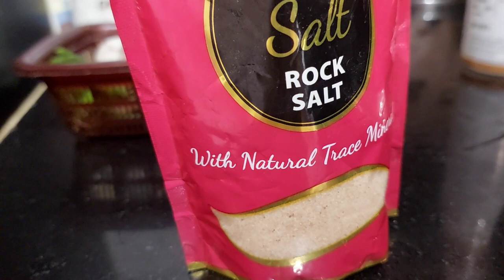M jhooth bolti hu.anant vlog. tripod nhi h. a day in my simple life ❤️...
morningtoafternoonvlog enjoyedalot maa dish adayinmylife traveling indian hindi recipies festiv vlog small kitchen hardworking falhar sabji...